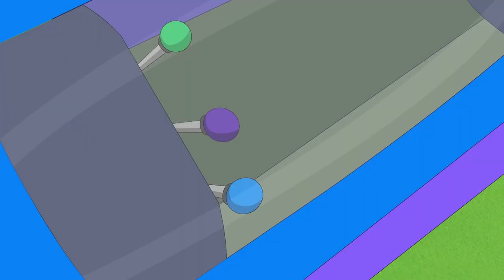Eena Meena Deeka | Oceanliner | WildBrain